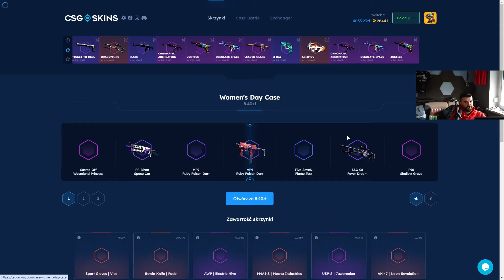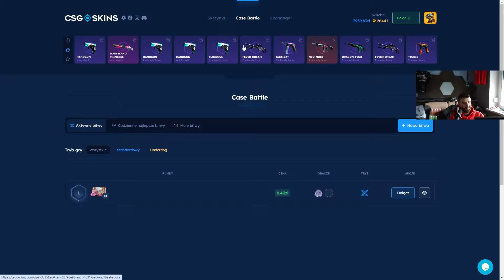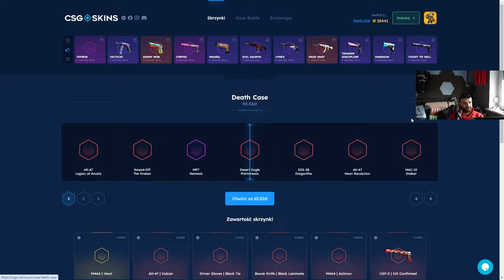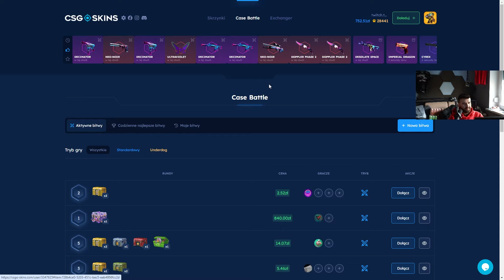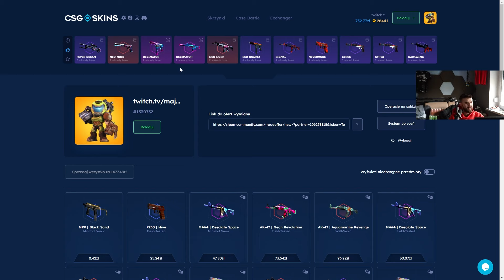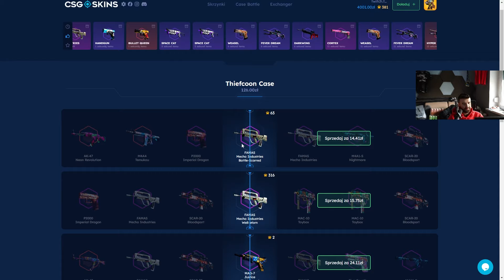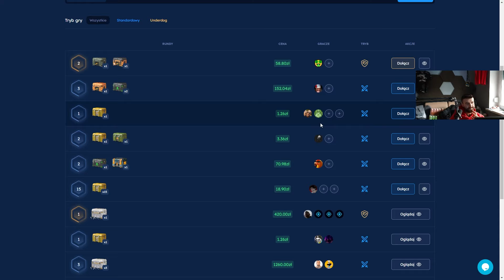ROZDAJE NAGRODY DLA WIDZÓW I WYNIKI Z POPRZEDNICH ODCINKÓW!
Tagi : Opening, csgoskins,kd,hellcase,
"Zastanawiasz się jak zdobyć skiny do cs go za darmo? Interesują cię darmowe skiny do cs go? - szukaj gdzie indziej"
 psc, poradnik, jackpot, na którym gram! skiny za free, skiny csgo za free,
skiny,jak zdobyć kose w cs go za free, TANIE SKINY PSC/SMS/PAYPAL cs go, cs go sposoby na kose, cs go izak,